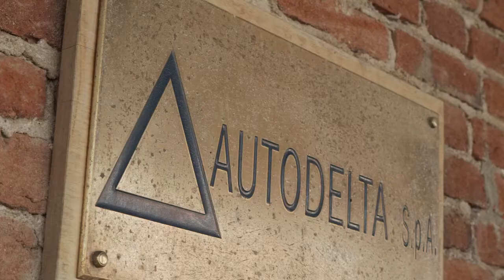Alfa Romeo Giulia GTAm on test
Jean-Philippe Imparato, CEO of Alfa Romeo, tests the new Giulia GTAm in Balocco

In the historic center of testing Balocco , the CEO of Alfa Romeo Jean-Philippe Imparato had a first and enjoyable contact with top new Giulia GTAm .